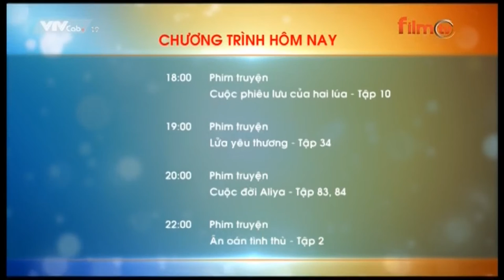VTVCab 19 - Film TV - GTCT NGÀY MAI